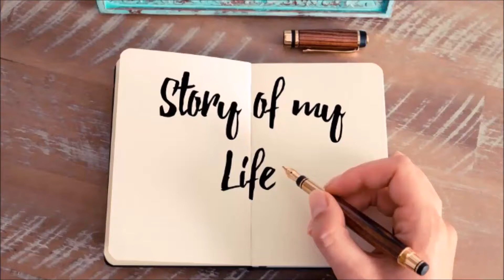Alan story of my life